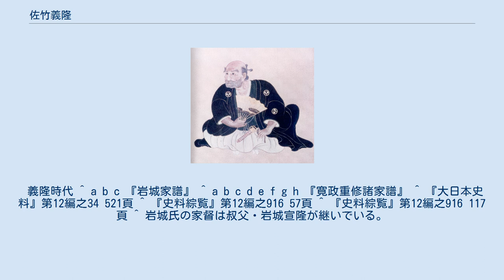佐竹義隆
佐竹 義隆（さたけ よしたか）は、江戸時代前期の大名。
出羽国久保田藩の第2代藩主。
官位は従四位下・侍従、左近衛少将。
佐竹氏第20代当主。
 慶長4年（1609年）、佐竹義重の三男・岩城貞隆の長男として誕生。
 元和6年（1620年）、貞隆の死去により家督を相続し、遺領である信濃国中村1万石を継いだ。
この時は岩城吉隆と名乗っている。
元和8年（1622年）、出羽由利郡内で1万石の加増を受けた。
元和9年（1623年）11月、中村の領地を収公、由利郡に替地を与えられた。
それに伴い由利郡亀田村に陣屋を移転した。
寛永元年（1624年）12月29日、従五位下・修理大夫に叙任した。
 寛永3年（1626年）4月2日、佐竹氏宗家の家督を継ぐ予定であった叔父・佐竹義直が廃嫡されたため、伯父で出羽久保田藩主・佐竹義宣の養子となり佐竹義隆と名乗る。
同年4月27日徳川秀忠・家光父子に御目見した。
同年8月29日、従四位下・侍従に昇進する。
寛永4年（1627年）9月16日、秀忠に招かれ鍋島勝茂・京極高広・藤堂高次らと共に、江戸城西ノ丸にて口切の茶会に参加した。
 寛永7年（1630年）11月、幕府からなかなか隠居を許可されない養父・義宣は、義隆に対して部屋住料5万石を与えようとするものの、従来のままで構わないとして辞退する。
寛永10年（1633年）2月26日、義宣の死去により家督を相続する。
同年5月8日、藩主として初めて帰国の許可を得る。
寛文6年（1666年）12月28日、左近衛少将に昇進する。
 寛文11年（1671年）12月5日、久保田城にて死去。
享年63。
 義隆時代 ^ a b c 『岩城家譜』 ^ a b c d e f g h 『寛政重修諸家譜』 ^ 『大日本史料』第12編之34 521頁 ^ 『史料綜覧』第12編之916 57頁 ^ 『史料綜覧』第12編之916 117頁 ^ 岩城氏の家督は叔父・岩城宣隆が継いでいる。
 ^ 『史料綜覧』第12編之916 158頁 ^ 『史料綜覧』第12編之917 4頁 ^ 『史料綜覧』第12編之917 93頁 ^ 『奥相茶話記』